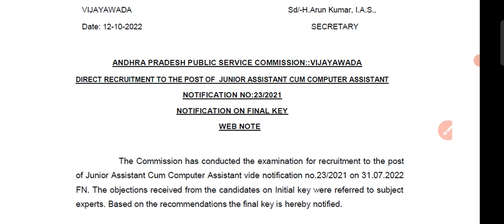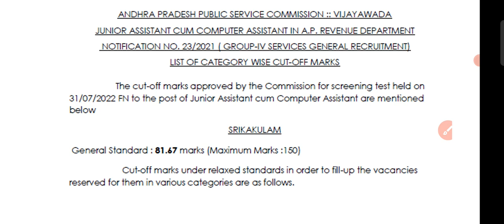BREAKING NEWS: APPSC GROUP-4 RESULTS RELEASED